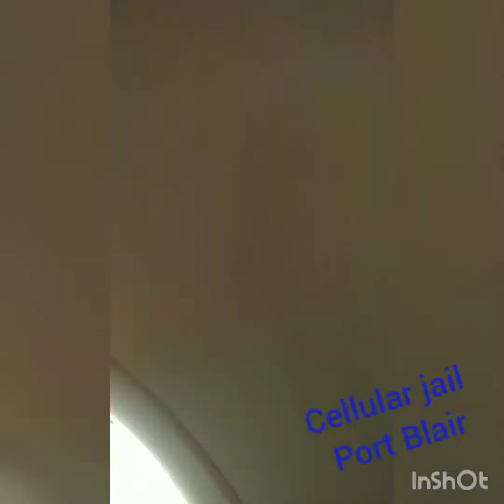Gurgaon to Andmaan journey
1. Havelock

a: Symphony hotel : Awesome and luxurious resort . Must visit

2.Neil island

b:Symphony hotel